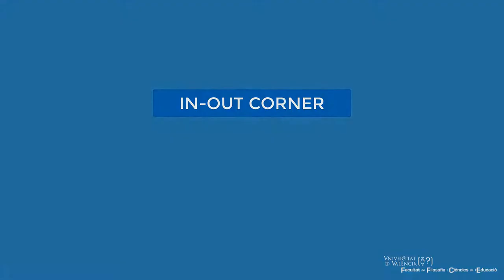In-Out Corner: Pauline, Estudiar Ciencias de la Educación en Francia [ESP]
Incoming Student in Pedagogy. Abril, 2019. Erasmus+